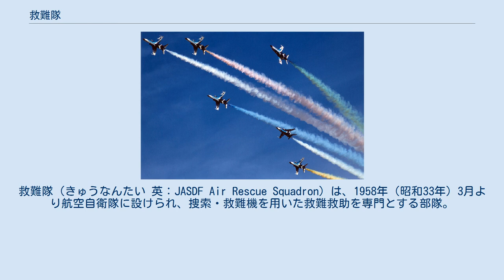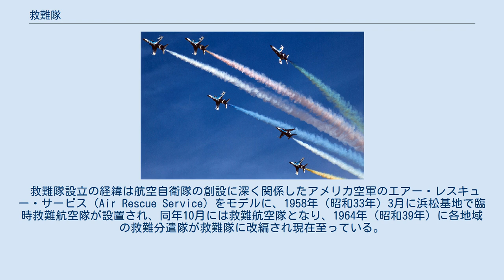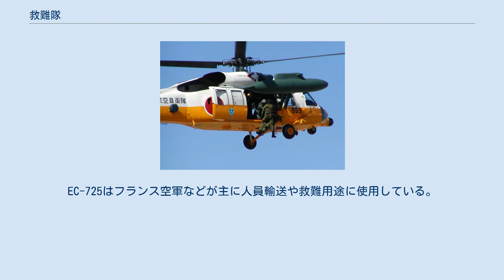救難隊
救難隊（きゅうなんたい 英：JASDF Air Rescue Squadron）は、1958年（昭和33年）3月より航空自衛隊に設けられ、捜索・救難機を用いた救難救助を専門とする部隊。
活動エリアは陸上・海上（潜水含む）の区別なく行われ、要救助者の所属に関係なくADIZと呼ばれる防空識別圏までも含めて多機能に救難活動を行なう。
救難隊の部隊名は、基地の所在する地名を付けて表され、所属する救助隊員は「メディック」の呼称で知られている。
 千歳救難隊（UH-60J） 救難隊は上部組織の航空救難団司令部・飛行群本部より指揮監督を受けて、主に自衛隊や在日米軍で発生した航空機の墜落事故などでの機体・乗員の捜索救難・救助活動（航空救難）を主な使命とする。
 海上保安庁、警察、消防が出動困難な場合や救助困難な海上での海難事故、航空機事故、山岳救助、急患空輸、大規模災害の災害派遣などへの対応でも数多く出動している。
これらの救難隊には、衛生兵を意味する通称「メディック」と呼ばれる救難員が、ジェット救難捜索機（U-125A）や救難救助ヘリコプター（UH-60J）に搭乗しており、日本国内でも練度の高い航空救難組織の一つである。
このため救難活動における「最後の砦」とも呼ばれる。
 民間航空機の遭難に当たっての救難隊出動は、国土交通省航空局の東京空港事務所長（羽田空港）が一義的な災害派遣の要請権限者になっており、救難区域司令官への要請が有れば直ちに航空機事故に対応している。
このように救難隊は軍事的な側面だけではなく、民間人の急患搬送や救難救助はもとより、気象実験、地震発生時の偵察、火山活動の観測 などと、航空自衛隊の民生協力や民生支援としては大きな役割を担っている。
 なお、空自の救難救助ヘリコプターは空中給油用の受油プローブを取り付けた機体もあり洋上救助にも出動しているが、要救助者の用件や状況により海上自衛隊の救難飛行艇を装備した救難部隊が洋上の救難に当たる場合もある。
 救難隊設立の経緯は航空自衛隊の創設に深く関係したアメリカ空軍のエアー・レスキュー・サービス（Air Rescue Service）をモデルに、1958年（昭和33年）3月に浜松基地で臨時救難航空隊が設置され、同年10月には救難航空隊となり、1964年（昭和39年）に各地域の救難分遣隊が救難隊に改編され現在至っている。
上部の組織は、1961年（昭和36年）に救難航空隊が拡充され航空救難群となり、1971年（昭和46年）航空救難群が更に拡充され航空救難団となり、1989年（平成元年）に新編された航空支援集団の隷下になったが、2013年（平成25年）3月の隷属替えにより航空救難団は航空総隊隷下の部隊となり、航空自衛隊の災害派遣や有事の際の主力部隊としての一元運用が強化された。
 1963年（昭和38年）～1969年（昭和44年）までの6年間だけ民生協力として、首都圏や伊豆諸島方面を中心とした救難救助や急患輸送を任務とする「特別救難隊」が陸・海・空の三自衛隊で編制され、航空自衛隊は入間基地の入間救難分遣隊（1964年に入間救難隊に改編）が参加した。
入間救難隊は1968年（昭和43年）9月に救難任務を解かれ、同年10月に廃止された。
特別救難隊廃止の背景には、1965年（昭和40年）の百里基地に百里救難隊の新編や東京消防庁へのヘリ導入よる東京消防庁航空隊創設があり、1967年（昭和42年）より東京消防庁航空隊は、特別救難隊任務の一翼を担う形で東京都市圏での活動を開始した。
その後も海上自衛隊館山航空基地の第101航空隊による伊豆諸島・小笠原諸島方面の急患輸送は継続され、現在では救難飛行隊から航空分遣隊となった救難部隊が主に行なっている。
陸上自衛隊では1973年（昭和48年）から航空自衛隊那覇基地に置かれた第101飛行隊があり、現在は第15ヘリコプター隊として南西諸島（琉球諸島）方面で同様の任務に就いている。
 防衛省・航空自衛隊では、救難隊用の次期救難救助ヘリ選定でKE-101（アグスタウエストランド）やEC-725（ユーロコプター）が候補に挙がったが、UH-60J（近代化）と呼ばれるシコルスキーのライセンス生産（三菱重工業）である現有機を改良した機種が選択された。
KE-101、EC-725は共に大型ヘリコプターで、KE-101は海上自衛隊では、機雷掃海機や輸送ヘリとして呼称違いのMCH-101を使用している。
EC-725はフランス空軍などが主に人員輸送や救難用途に使用している。